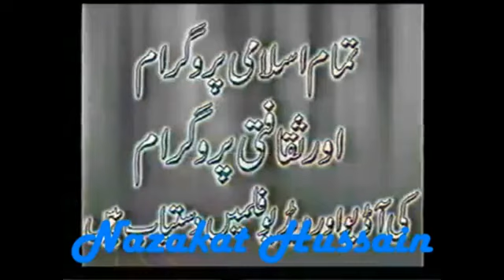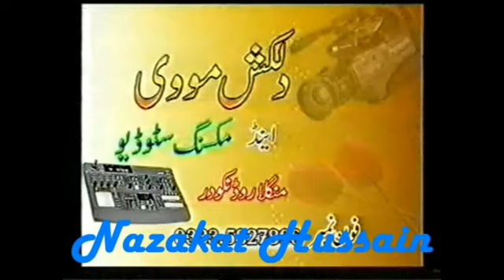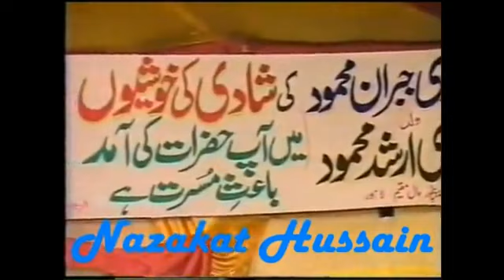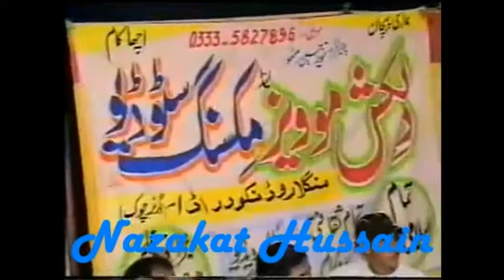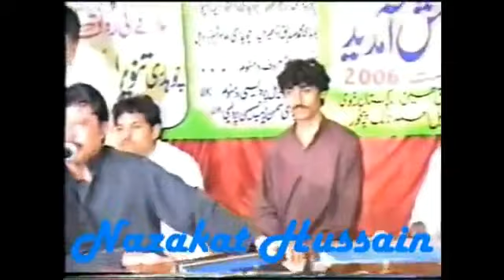Attaullah khan esakhelvi live show in panchor